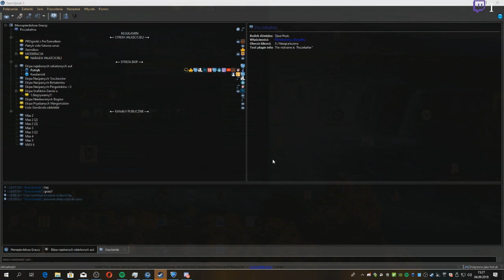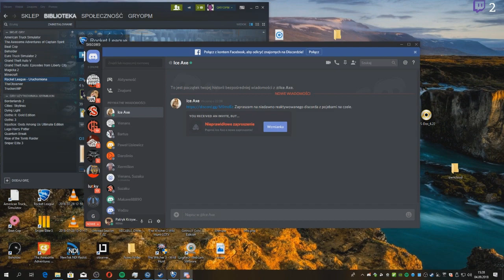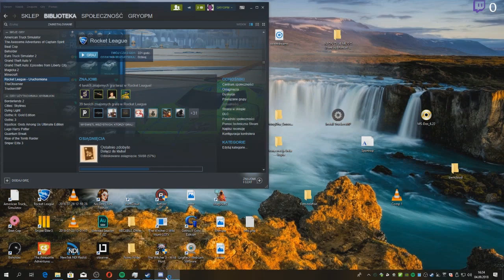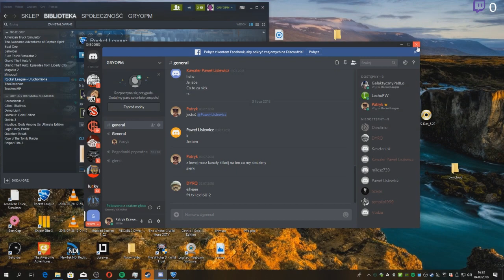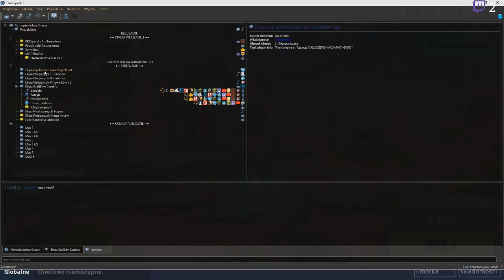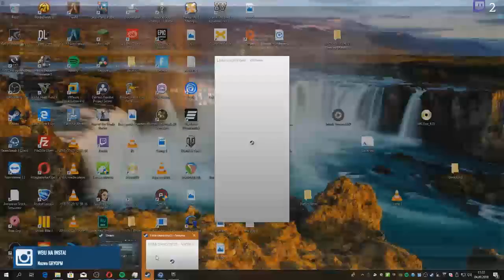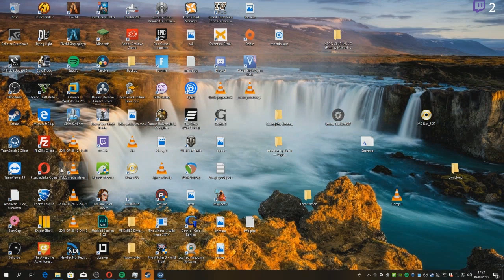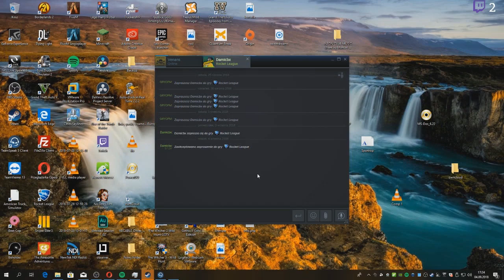Podróże z Audiobookiem Wiedźmin Dom ze Szkła całość